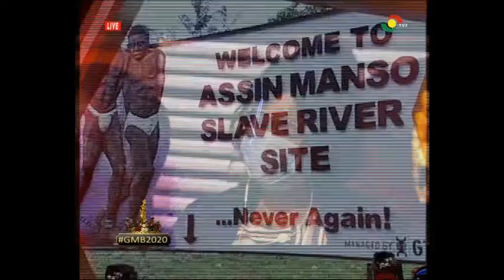GMB 2020 Afriyie Episode 7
Sugar GH TV
Sugar GH TV brings to you the seventh performance of Afriyie  in episode 7 of this years Ghana most beautiful. Enjoy and dont forget to vote!